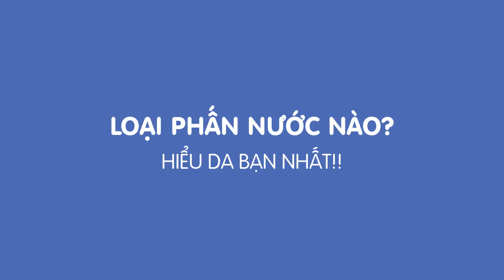Baby Bright White Plankton Matte Cushion - Mịn như chưa từng thấy!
Phấn nước dạng lì với thành phần chiết xuất White Plankton cho hiệu ứng che phủ mỏng nhẹ trên da, không quá dày nhưng khả năng kiểm soát dầu cao, giúp da mịn màng và trắng sáng hơn một cách tự nhiên. Công nghệ Layerable cho khả năng phủ nhiều lớp make up lên da mà không làm cho lớp nền quá dày hoặc để lại vệt kem trên da. Ngoài ra, thành phần dưỡng chất từ thiên nhiên giúp cải thiện làn da bị tổn thương trở nên khỏe mạnh hơn.